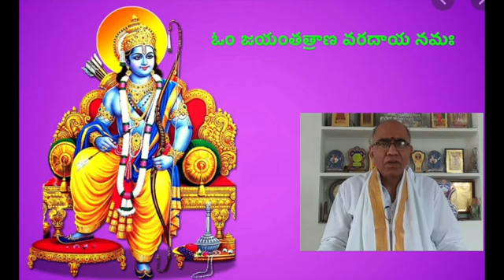శ్రీ రామ అష్టోత్తరం.16 వ భాగము.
శ్రీ నిష్ఠ ల నరసింహమూర్తి.